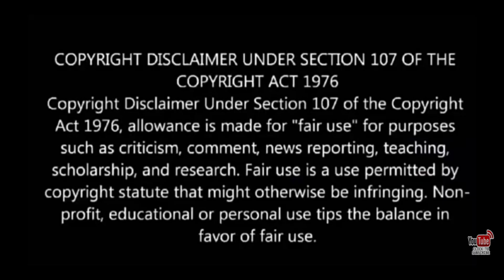Voter 2021 New South Movie Hindi Dubbed | Trailer | Vishnu Manchu | Surbhi | Confirm Release Date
It is The Indicate Property of it's Owner. We don't Use Such Material to Harm or violate other Protected Contents. Of Any Use offer Content is Inappropriate please let us Know in Our YouTube message Box, we will immediately Remove it.

Voter Movie Theatrical Trailer on Telugu Film Nagar. Voter 2019 Latest Telugu Movie ft. Manchu Vishnu and Surabhi. Directed by GS Karthik. Music by Thaman S. Produced by John Sudheer Pudhota under Rama Reels. VoterTheatricalTrailer ManchuVishnu Johnsudheer Surabhi ThamanS RAMAReels VoterTrailer Enjoy listening to Voter Music exclusively on Mango Music.
Voter movie also ft. Sampath Raj, Nasser, Posani Krishna Murali, Praveen, Pragathi, LB Sriram, Jaya Prakash, Supreet and others
Voter Movie Details:
CAST: Manchu Vishnu, Surabhi, Sampath Raj, Nasser, Posani Krishna Murali, Praveen, Pragathi, LB Sriram, Jaya Prakash, Supreet and others, About This Movie:
Voter is a 2019 Indian Telugu film, written and directed by G. S. Karthik Reddy and produced by Pudhota Sudheer Kumar. The film stars Vishnu Manchu and Surbhi Puranik in lead roles, with Sampath Raj, Posani Krishna,